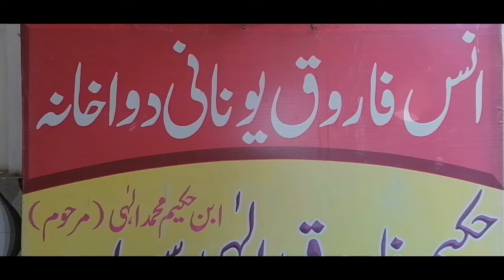Intro to Book "جواہر حکمت"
Prof. Mansehra Tibbia College,Divisional President Bazm-e-Qarshi Pakistan,General Secretary PTC Mansehra,pulse reader,calciner,poet,writer,Herbal Researcher with 36 years of experience in Tibb.,Heir to famous Tabbib of Pakistan Hakeem Muhammad Elahi(Late)

The price of Jawahir e Hikmat is Rs.500+ Rs.100 (postal charges).If you want to order the book, Send your address and JazzCash at 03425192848

کتاب جواہرحکمت کی کل قیمت مع ڈاک کے 600 روپے ہے -آرڈر کرنے کےلیے اپنا پتہ اور جیزکیش 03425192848 پر بھیجیں